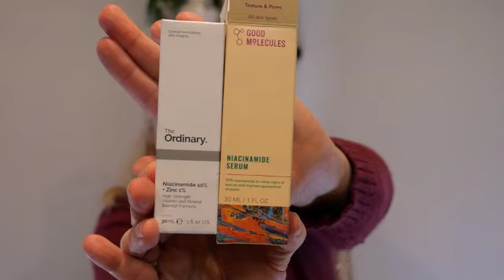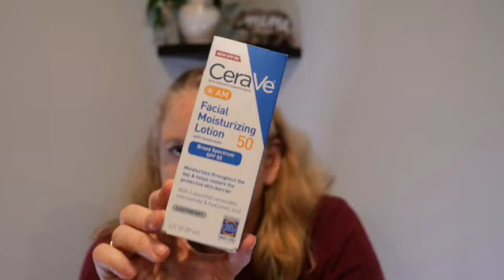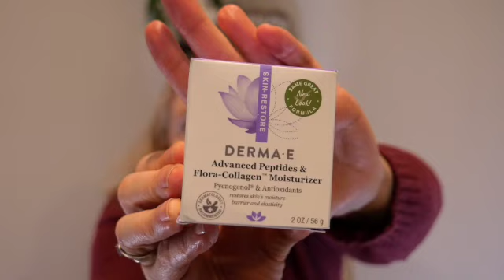Youtube Paycheck and Target Haul November 2024